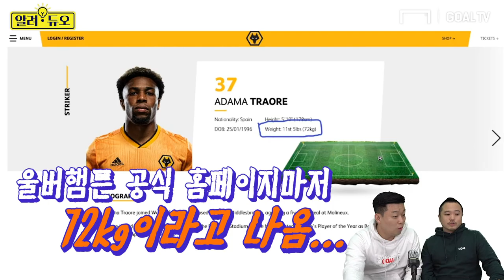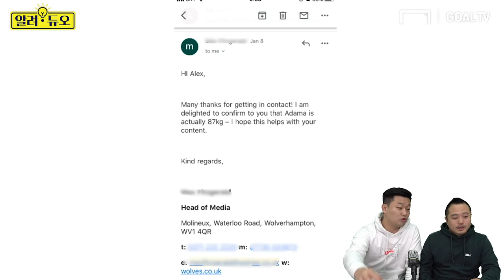뜨거운 감자! 아다마 트라오레의 몸무게를 직접 물어봤습니다!! [알려듀오]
엄청난 피지컬에 빠른 스피드까지…!
울버햄튼의 핫이슈 아다마 트라오레의 공식 몸무게가 72kg???
궁금해서 직접 울버햄튼에게 물어봤습니다!!